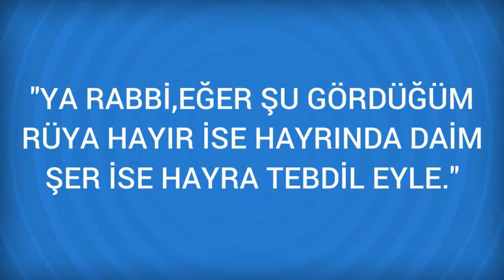Rüyada Gümüş para Görmek Ne Anlama Gelir, Ne demektir?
Rüyada Gümüş para Görmenin Anlamı Nedir? Öğrenmek için
Gümüş para Rüyasinda beyaz ve güzel gümüs paralar gören etrafinda çok sevilir. Eger paralar kararmis ve üzerlerinde resim varsa, bu savas ve düsmanliga yorumlanir. Saglam gümüs paralar acele haber alacagina, kirik ve noksan paralar yalan

Rüyada Günah Görmek (bir sonraki rüya).

Rüyada Gümüş Görmek (bir önceki rüya).